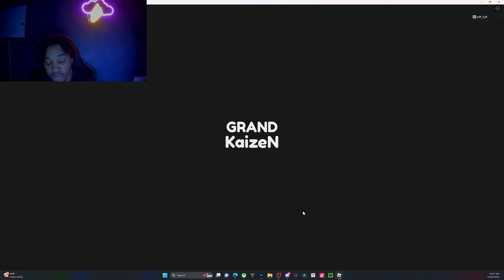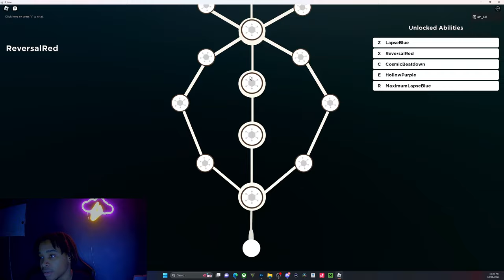Grand kaizen stater guide| part 1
game link:

comment something